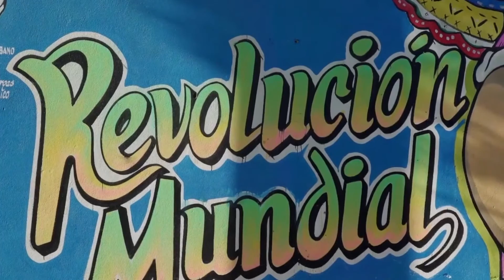Las postas de Messi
Muchos reconocidos personajes nacieron y se criaron en la ciudad de Rosario, uno de ellos es el astro del futbol, Lionel Messi ⚽️🏃🏻‍♂️

📍 Es por eso que el gobierno creó 10 postas que cuentan la historia de la vida de La Pulga.

Subí el volumen y escuchá a @dayana_reich que te cuenta cada una de ellas 🔊